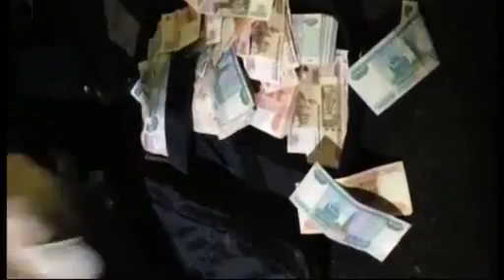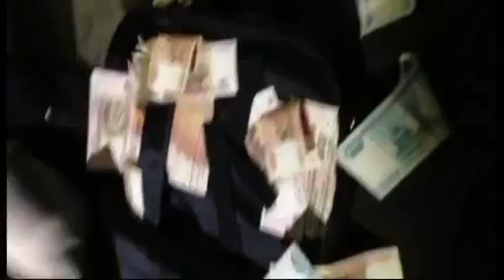Волгоградка с сожителем украли из Сбербанка 11 миллионов рублей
Сотрудниками полиции УМВД России по Ленинскому району по подозрению в совершении кражи из банка задержаны 33-летний ранее судимый житель Оренбургской области и 33-летняя жительница Волгоградской области.

Установлено, что сотрудница отделения банка вступила в сговор со злоумышленником, предоставив ему ключ и пароль от входной двери в денежное хранилище. Мужчина незаконно проник в помещение, откуда тайно похитил денежные средства в размере около 11 миллионов рублей.

По данному факту следственным управлением УМВД России по Ленинскому району возбуждено уголовное дело по ст. 158 УК РФ – кража в особо крупном размере. Санкция статьи предусмотрено наказание в виде лишения свободы на срок до 10 лет.
Видео пресс-службы ГУ МВД России по Московской области.